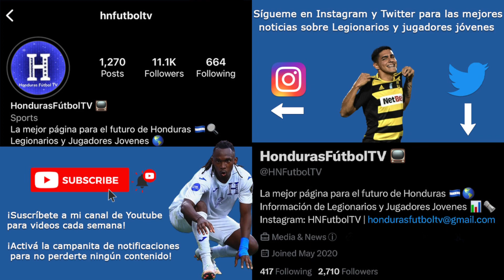David Ruiz vs New York Red Bulls | MLS 2023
David Ruiz vs New York Red Bulls - MLS

Cortesía: Apple TV y MLS